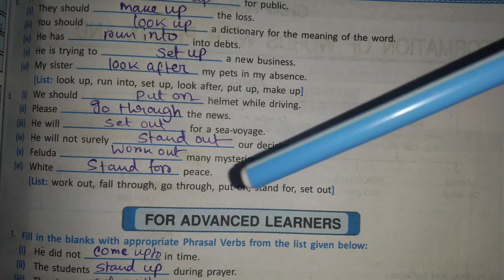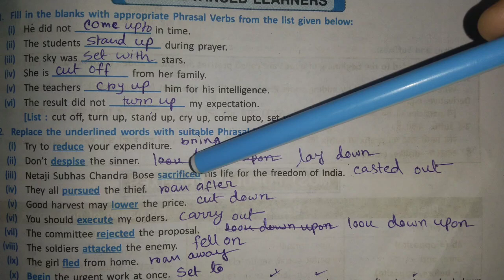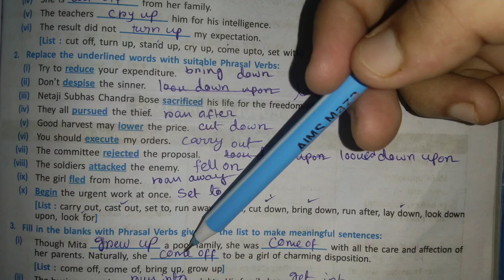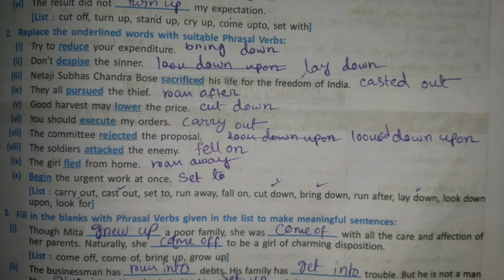Class 9 English Question Bunch 2024 | Page no.165, 183 (Grammar/Phrasal verb) Solved | Duff & Dutt